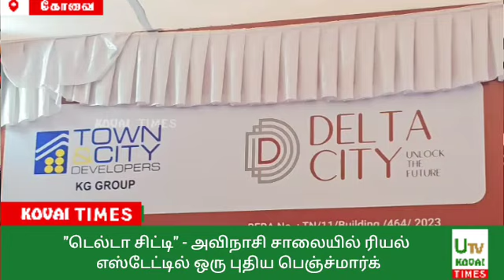டவுன் சிட்டி டெவலப்பர்கள் "டெல்டா சிட்டி" - கோவை அவிநாசி சாலையில் ஒரு புதிய பெஞ்ச்மார்க்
கோவை

உடனடி விடுதலைக்கு

டவுன் மற்றும் சிட்டி டெவலப்பர்கள் "டெல்டா சிட்டி" - கோயம்புத்தூர் அவிநாசி சாலையில் ரியல் எஸ்டேட்டில் ஒரு புதிய பெஞ்ச்மார்க்.

டவுன் அண்ட் சிட்டி டெவலப்பர்ஸ் (TNCD), ரியல் எஸ்டேட் துறையில் முன்னணிப் பெயராகவும், KG குழுமத்தின் பெருமைக்குரிய உறுப்பினராகவும் விளங்குகிறது கோயம்புத்தூர் அவிநாசி சாலையில் டைடல் பார்க் மற்றும் கொடிசியா அருகே அமைந்துள்ளது.டெல்டா சிட்டி முக்கிய இடங்களில் மலிவு விலையில் ஆடம்பரத்தை வழங்குவதற்கான டவுன் அண்ட் சிட்டி டெவலப்பர்ஸ் (TNCD) அர்ப்பணிப்பில் குறிப்பிடத்தக்க மைல்கல்லை பிரதிபலிக்கிறது. இந்த திட்டம் 1, 2 மற்றும் 3 BHK அடுக்குமாடி குடியிருப்புகளை வழங்குகிறது, கவர்ச்சிகரமான ₹30.99 லட்சத்தில் EMI விருப்பங்களை வெறும் 24,000 இலிருந்து தொடங்குகிறது, இது வீடு வாங்குபவர்களுக்கும் முதலீட்டாளர்களுக்கும் சிறந்த முதலீடாக அமைகிறது.டெல்டா நகரத்தை ஏன் தேர்வு செய்ய வேண்டும்? பிரதம இடம்: டைடல் பார்க் மற்றும் கோடிசியாவிற்கு அருகில் அமைந்துள்ள டெல்டா நகரம், கோயம்புத்தூரின் முக்கிய தகவல் தொழில்நுட்ப மையங்கள், கல்வி நிறுவனங்கள், மருத்துவமனைகள், ஷாப்பிங் சென்டர்கள் மற்றும் பொதுப் போக்குவரத்திற்கு எளிதாக அணுகக்கூடியது.
உலகத் தரம் வாய்ந்த வசதிகள்: இந்தத் திட்டம் 24 மணி நேர பாதுகாப்பு மற்றும் கண்காணிப்பு உட்பட 15க்கும் மேற்பட்ட வசதிகளைக் கொண்டுள்ளது. ஒரு திறந்த உடற்பயிற்சி கூடம், EV சார்ஜிங் போர்ட் (ஸ்கூட்டர்களுக்கு), வரையறுக்கப்பட்ட நிறைய/ஸ்மார்ட் ஹோம் அம்சங்கள், வாஸ்து இணக்கம், கழிவுநீர் சுத்திகரிப்பு நிலையம் மற்றும் பல.ஒப்பிடமுடியாத இணைப்பு: அதன் மூலோபாய இருப்பிடத்துடன், டெல்டா சிட்டி கோயம்புத்தூரின் முக்கிய பகுதிகளுக்கு ஒப்பிடமுடியாத இணைப்பை வழங்குகிறது, இது வாழ்க்கை அனுபவத்தையும் முதலீட்டு திறனையும் மேம்படுத்துகிறது.
பிரமாண்ட வெளியீட்டு நிகழ்வு: செப்டம்பர் 5-8
பிரமாண்ட வெளியீட்டு நிகழ்வு செப்டம்பர் 5 முதல் 8 வரை நடைபெறும். வருங்கால வாங்குபவர்கள் மற்றும் முதலீட்டாளர்கள் தளத்தைப் பார்வையிடவும், டெல்டா சிட்டி வழங்கும் சிறந்த தரம், சிந்தனைமிக்க வடிவமைப்பு மற்றும் விதிவிலக்கான மதிப்பை நேரடியாக அனுபவிக்கவும் அழைக்கப்படுகிறார்கள்.